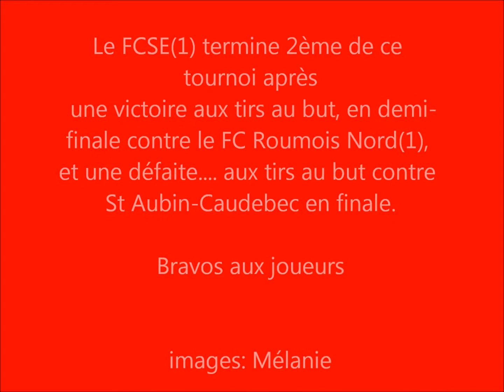U13 TOURNOI PAQUES BOURG ACHARD 200414 résumé finale